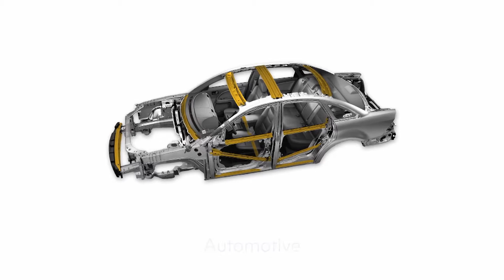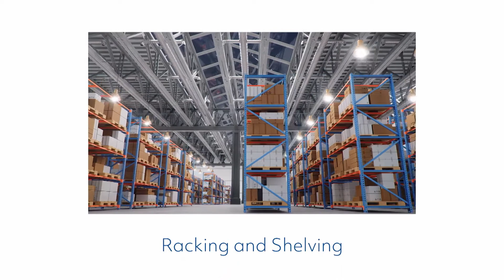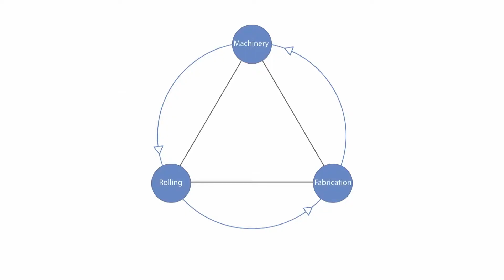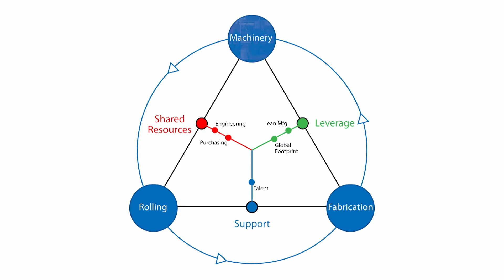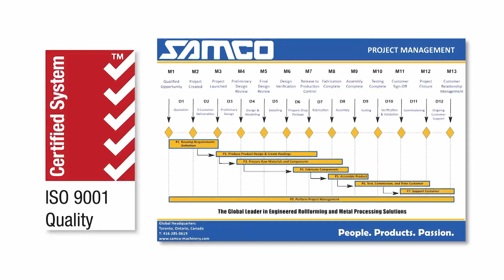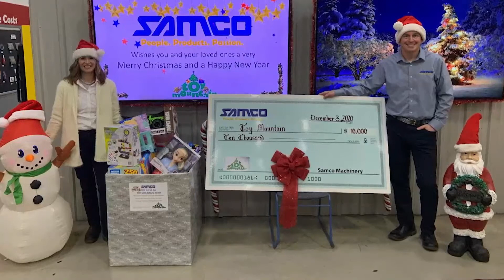Canadian Manufacturing Success Story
Jocelyn welcomes Bob Repovs, President and CEO of Samco Machinery, to discuss how 50 years of innovation has helped them overcome challenges and remain a manufacturing powerhouse in Ontario.